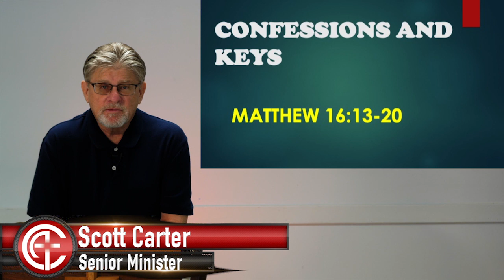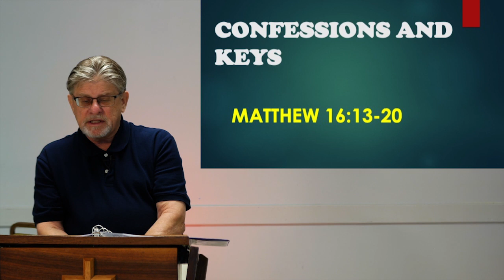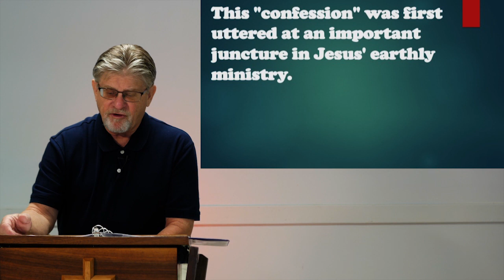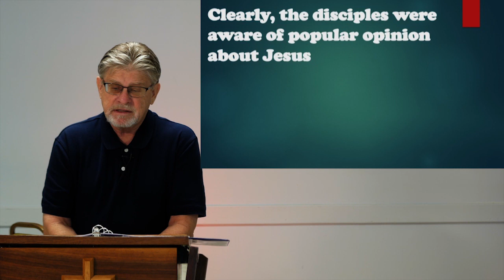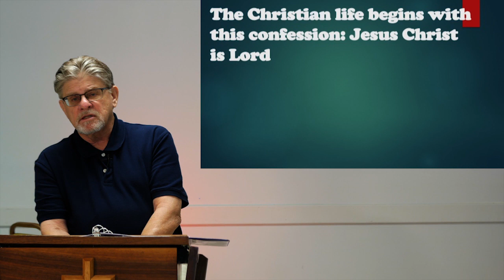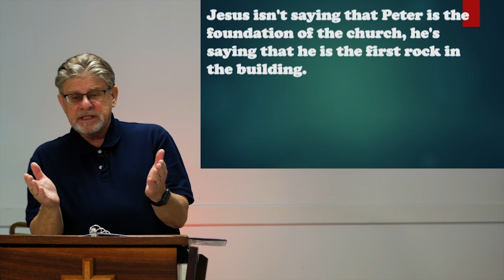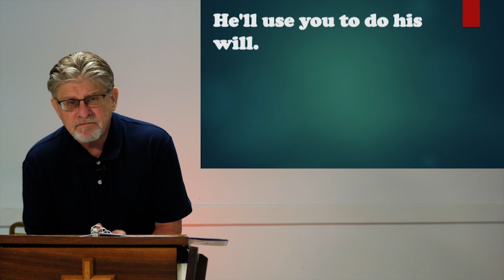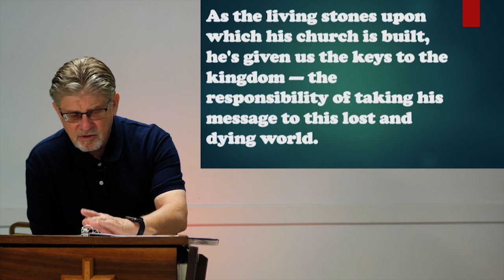Online Bible Study June 9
Lesson: Confessions and Keys